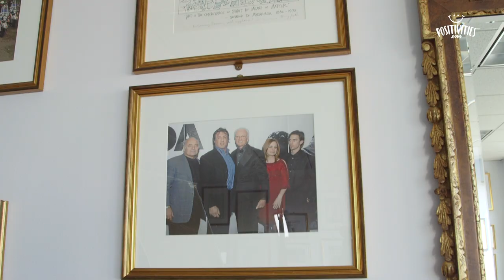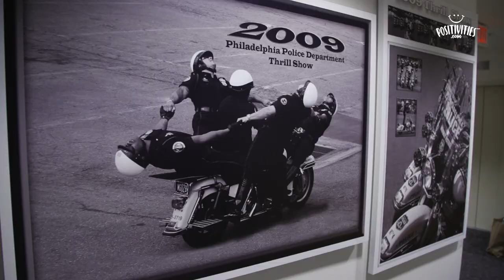Meet Jimmy Binns: A Hero Among Us - Part 3/4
Jimmy Binns is back - this time helping his buddy Sylvester Stallone AND saving the Hero Thrill Show - an annual event where police officers and firefighters perform daredevil acts to raise college funds for the children of fallen heroes.